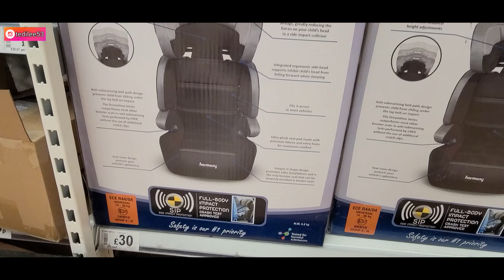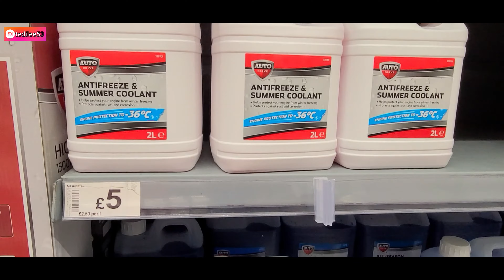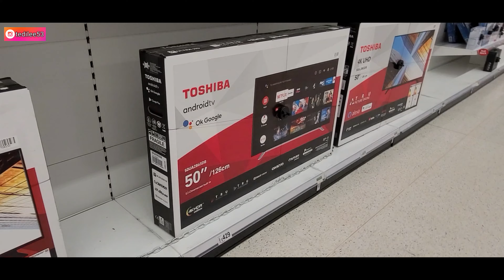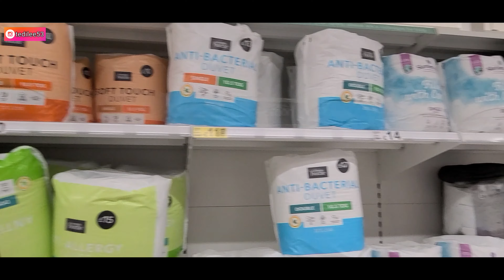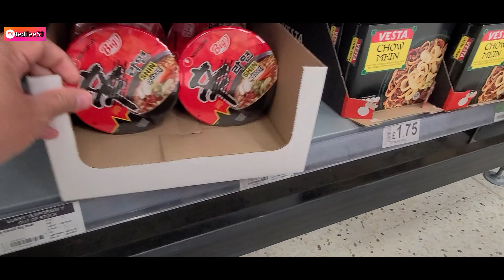【UK #21-2】Hea行連鎖大型超市 | Asda Supercentre | 英國諾定咸 NG2 West Bridgford, Nottingham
喜歡這影片請Like,訂閱同留言分享我的頻道啦！